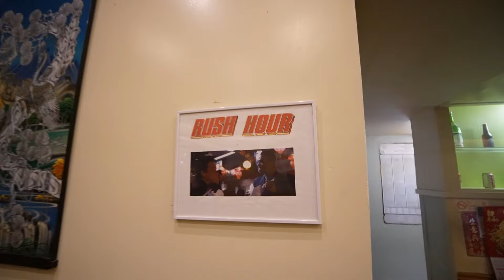It's Time I Tell You All the TRUTH..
Vlog #182 let's get thru the DAY PLAN. Later I decide it's time to tell all of you the TRUTH.. 💔
Follow me outside of YouTube!